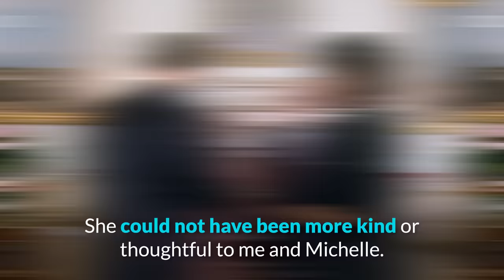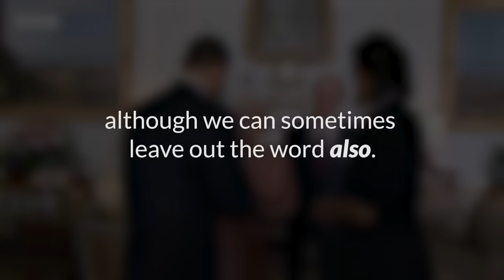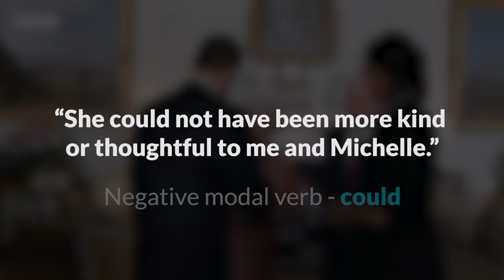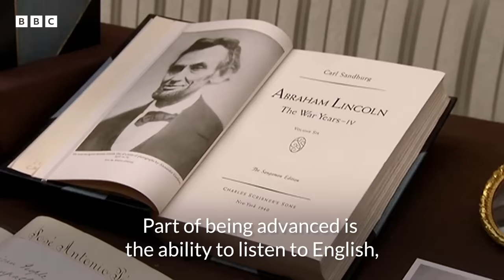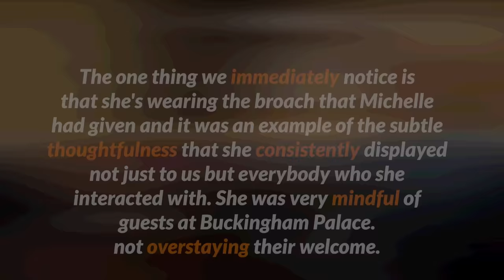Learn ADVANCED English with the News | BBC Special with Obama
Today, we will learn English with the news, with former U.S. President Barack Obama remembering some of his moments with Queen Elizabeth II.